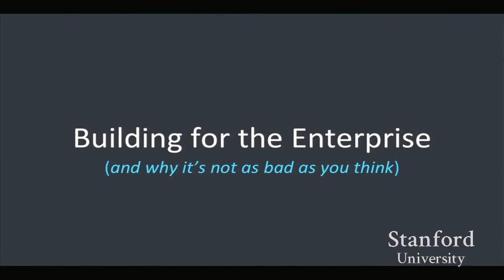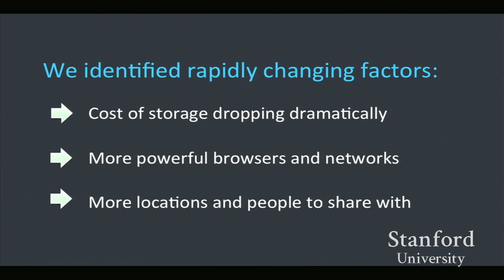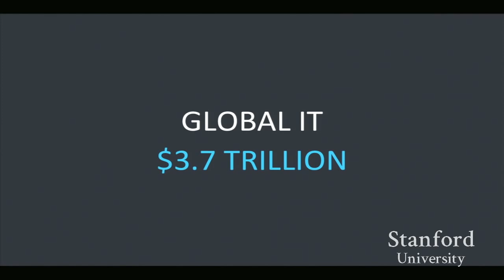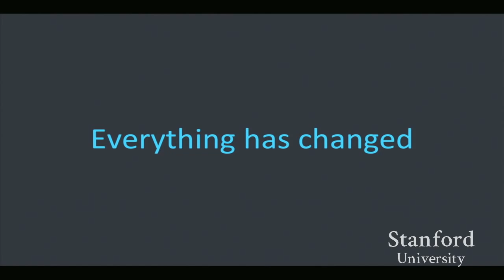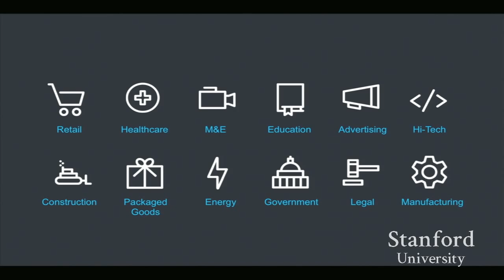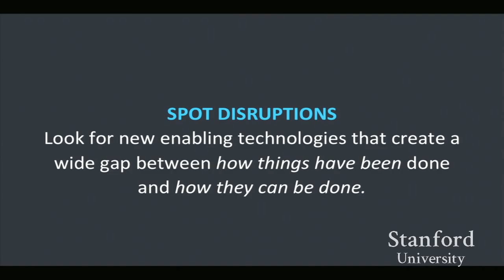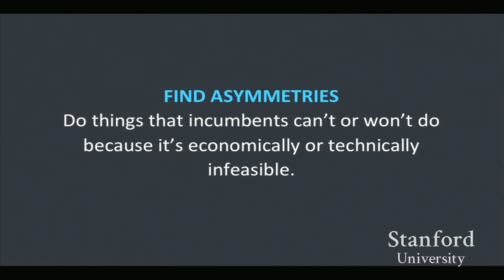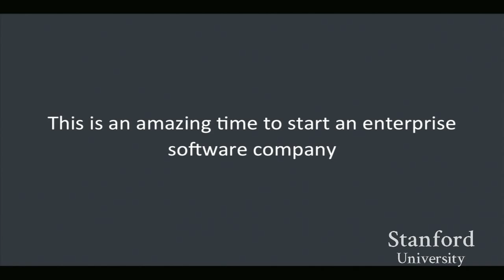Building for the Enterprise with Aaron Levie (How to Start a Startup 2014: Lecture 12)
Aaron Levie - founder of Box, enterprise master, Twitter comedic genius. In this lecture, he'll convince you to Build for the Enterprise.